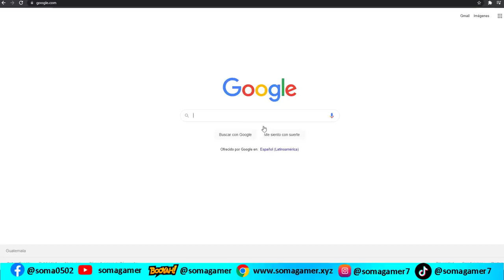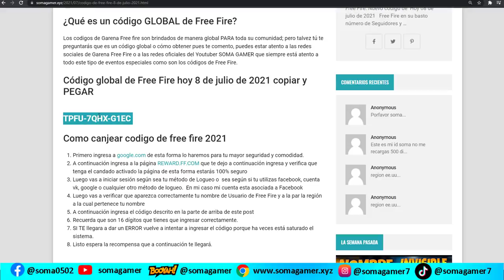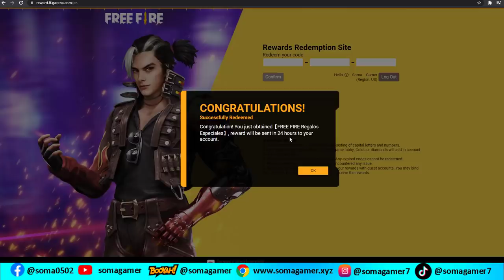codigo de free fire 8 de julio 2021 codigos de FREE FIRE HOY QUE NO EXPIRAN